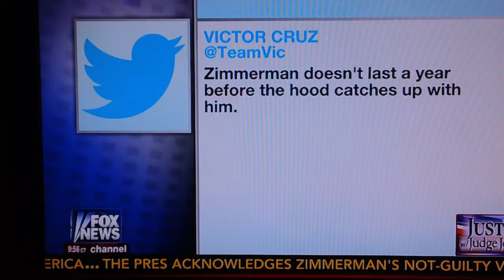Fox News Judge Pirro interview re: Zimmmerman